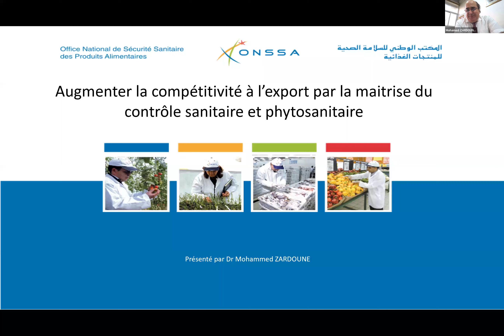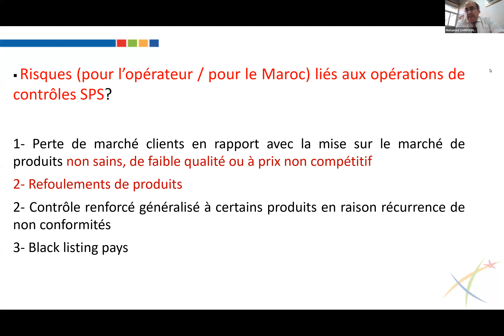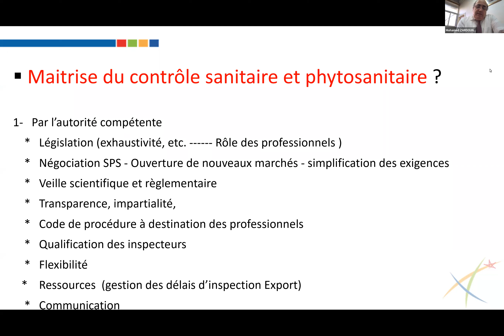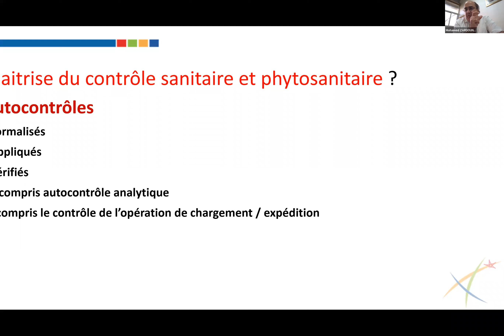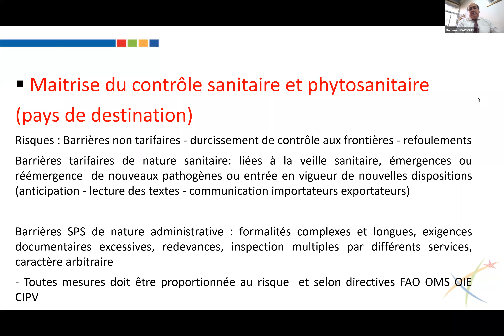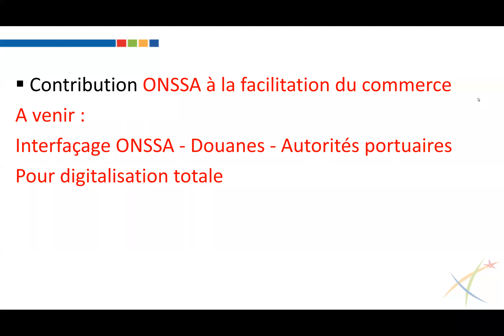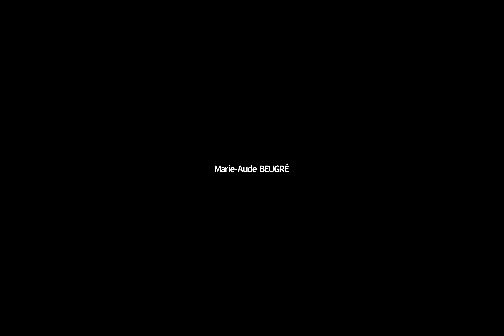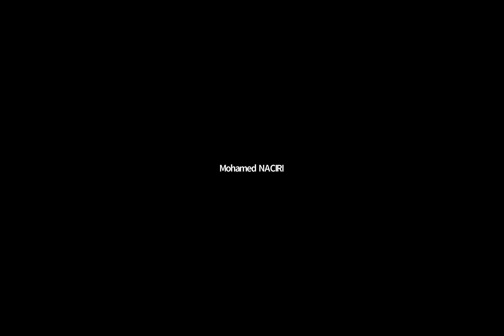Contrôle sanitaire et phytosanitaire : quelles facilités à l'export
Webinaire sur le contrôle sanitaire et phytosanitaire : quelles facilités à l'export, organisé par l'ASMEX en partenariat avec l'Office National de Sécurité Sanitaire des produits Alimentaires - ONSSA, le mercredi 5 janvier 2022.